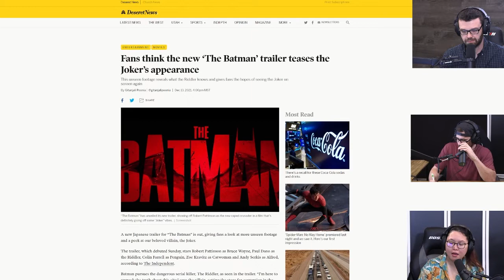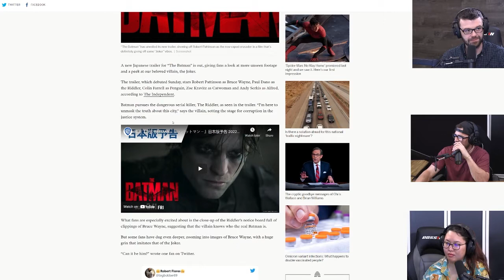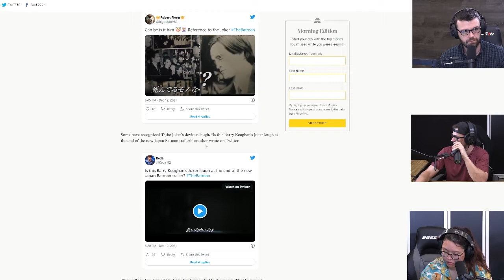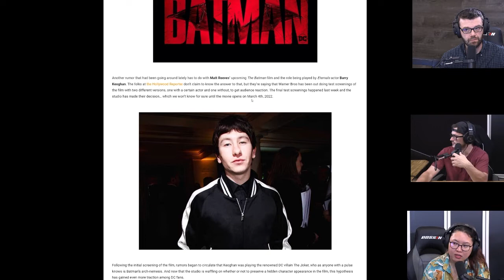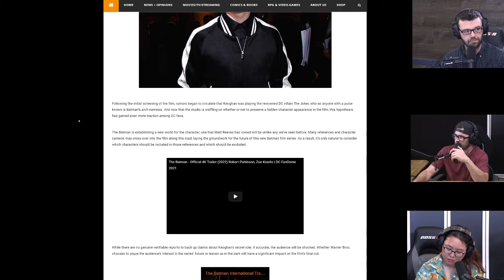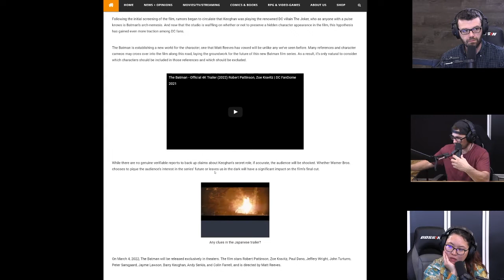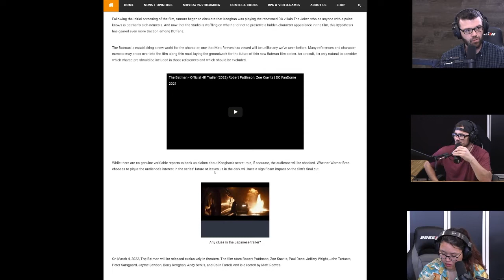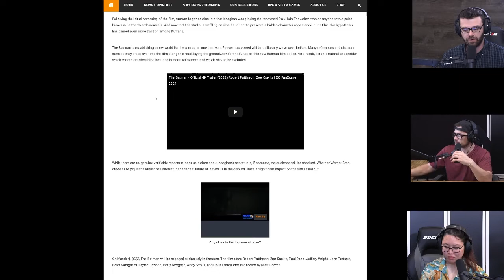Fans Think The New Batman Trailer Teases The Joker's Appearance